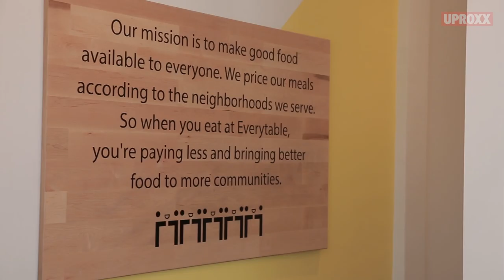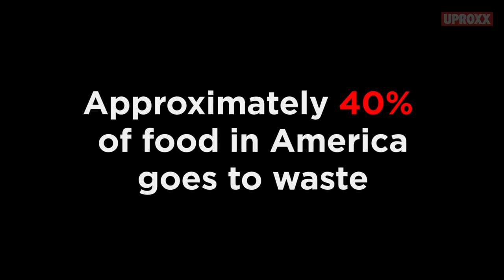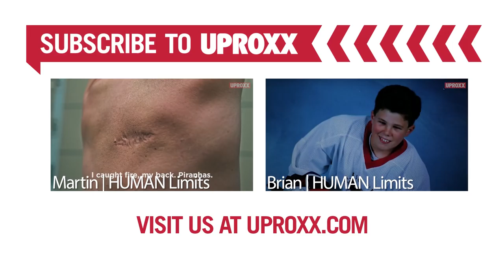Everytable : Healthy Food…At Fast Food Prices? | UPROXX Reports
Meet Everytable, the company making heathy food accessible for all at fast food prices...